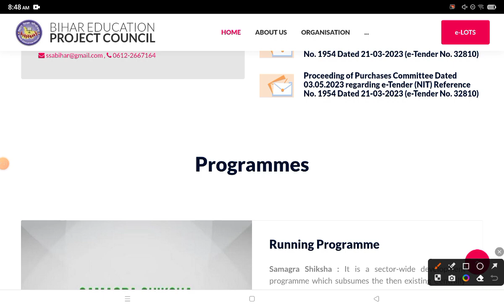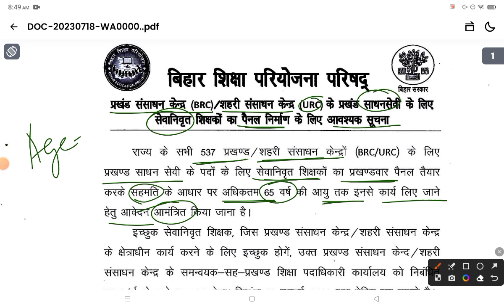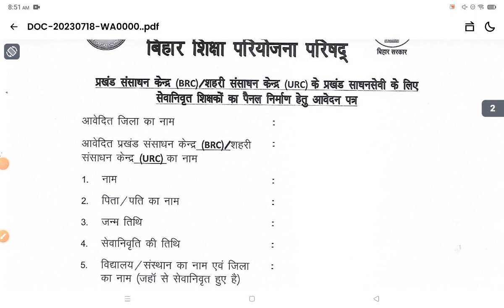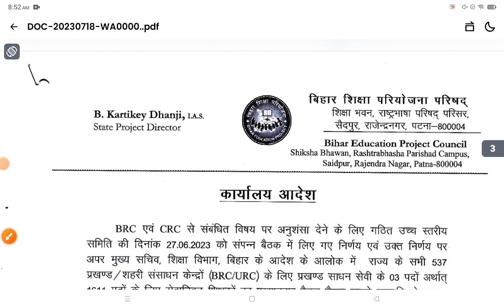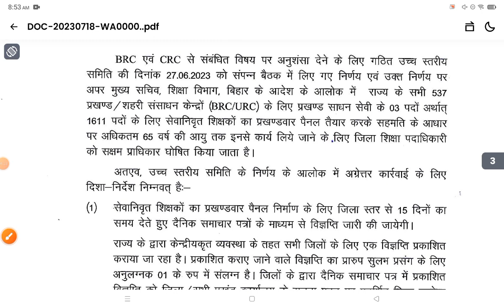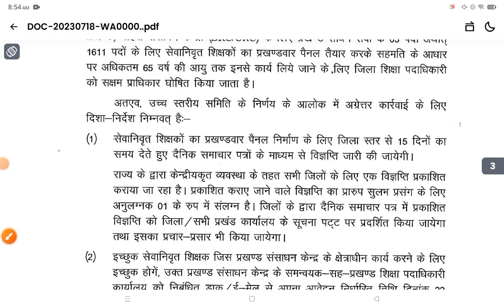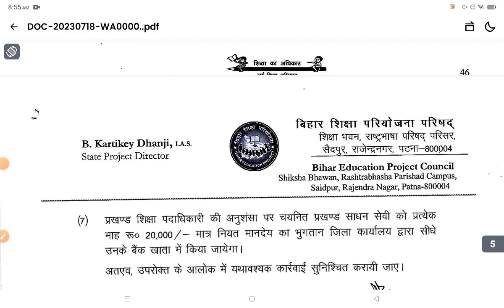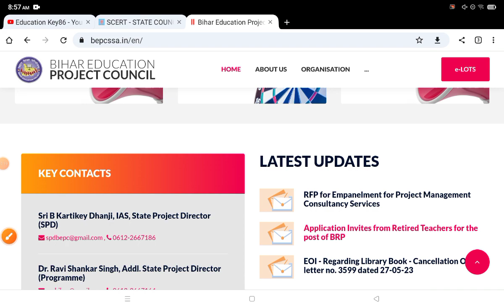Bihar Block Level Job 2023 | Post Sadhan Sevi Computer Knowledge | बिहार प्रखंड साधन सेवी भर्ती 2023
new vacancy in bihar, Computer job in bohar,प्रखण्ड साधन सेवी भर्ती 2023, block jobs bihar, Bihar Sadhan Sevi vacancy 2023, Bihar Block Leval Sadhan Sevi Bharti 2023, bihar prakhand level vacancy 2023, Bihar Block Leval job's notification, aadhar card Operator bharti 2023, बिहार प्रखंड आधार ऑपरेटर भर्ती 2023, bihar block new vacancy 2023, bihar vacancy news 2023, Sarkari school ek pahal, bihar block vacancy, bihar block upcoming vacancy today letest news, Educationkey86